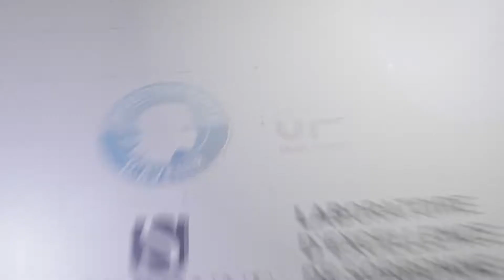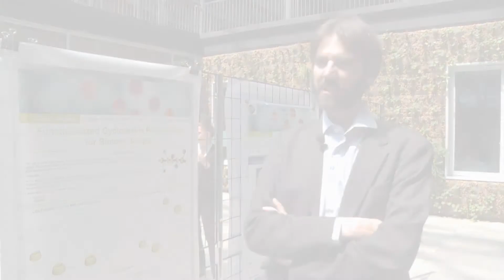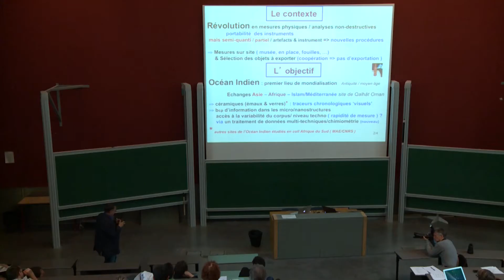Labex MiChem - Who are we?